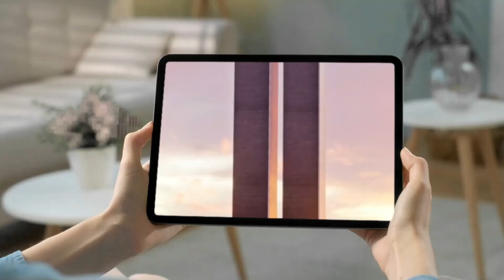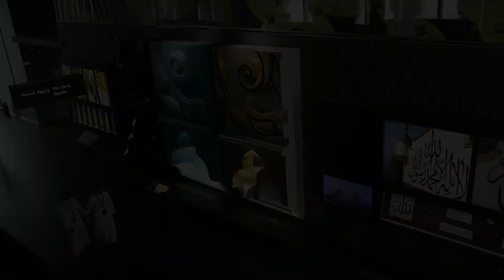The Sky's the Limit: Exploring the World's Tallest Skyscrapers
Get ready to be amazed by the top 10 tallest skyscrapers in the world!

Join us on a virtual tour as we unveil these architectural wonders, from the iconic Burj Khalifa to the futuristic Shanghai Tower. Discover the secrets behind their construction, design, and impressive features. Immerse yourself in the breathtaking world of skyscrapers and witness the incredible heights reached by human ingenuity.

These are the top 10:

1. Burj Khalifa - 828m
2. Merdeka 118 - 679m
3. Shanghai Tower - 632m
4. Abraj Al-Bait Clock Tower - 601m
5. Ping An International Finance Centre - 599m
6. Lotte World Tower - 555 meters
7. One World Trade Center - 541 meters
8. Guangzhou CTF Finance Centre - 530 meters
9. Tianjin CTF Finance Centre -530m
10. China Zun - 528m